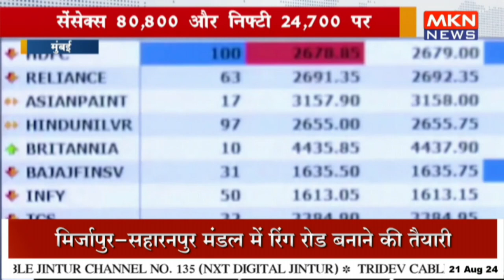आज शेयर बाजार में फ्लैट कारोबार